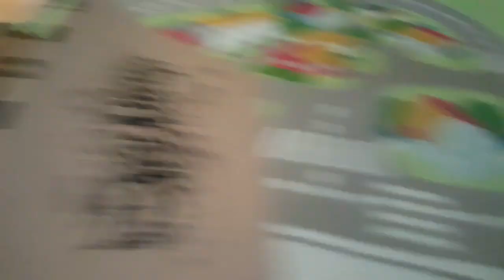Hot Wheels Monster Trucks Episode 2: The Sabretooth Takedown!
Oh no! Sabretooth is taking over the Hot Wheels Monster Trucks Island, What should they do? Shall they win or get chomped by Sabretooth? Let's find out.